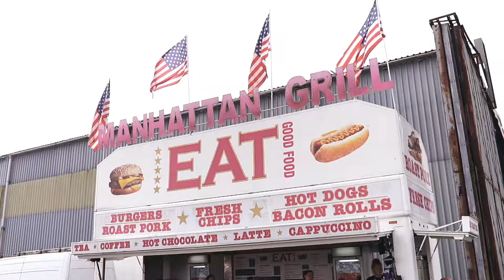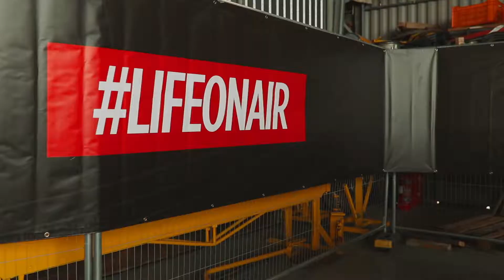LifeOnAir - Players 2017 // North Weald